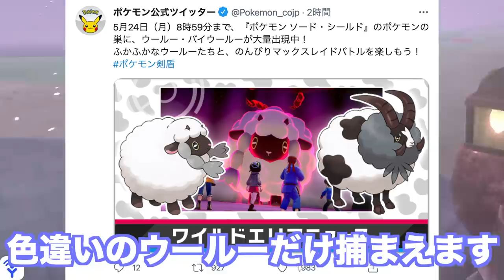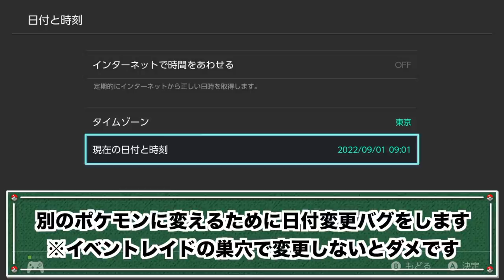【期間限定】あのドス黒い色違い〇〇が確率アップ！色々な意味で最高すぎるレイドでした！！【冠の雪原/ポケモン剣盾有料DLC】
この前ホップの動画（ ）を作ったばっかりで、なんか悪いこと言ったからかなと心配してしまい、一瞬ビクってしました。

▼ED曲提供
バーチャル○チンポッティ